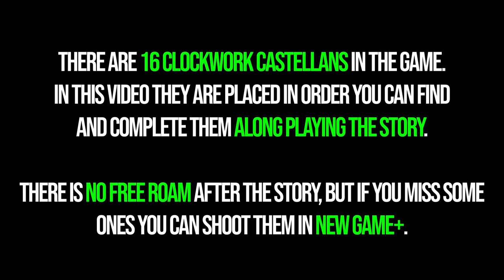Resident Evil 4 Remake All Clockwork Castellan Locations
All 16 clockwork castellan locations Resident Evil Remake 4. Resident Evil Remake 4 all clockwork castellan guide Revolution Wind-Up achievement. You can see where to find all 16 clockwork castellan Resident Evil 4 Remake following this video.

00:00 - Revolution Wind-Up
00:14 - 1/16
00:50 - 2/16
01:06 - 3/16
01:27 - 4/16
01:59 - 5/16
03:00 - 6/16
03:19 - 7/16
03:36 - 8/16
04:24 - 9/16
04:54 - 10/16
05:10 - 11/16
05:30 - 12/16
05:51 - 13/16
06:06 - 14/16
06:24 - 15/16
06:40 - 16/16